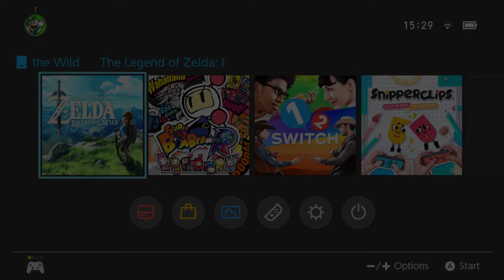The Legend of Zelda Breath of the Wild the first 3 hours - The Great Plateau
I have been waiting for The Legend of Zelda Breath of the Wild for so long! Now I have it on my Nintendo Switch and I couldn't be happier! The following gameplay is summarised cutting out the boring bits. This is the Great Plateau and everything of importance you should do.

The Legend of Zelda: Breath of the Wild is an action-adventure video game developed and published by Nintendo for the Nintendo Switch and Wii U video game consoles. It is the 19th release in the main The Legend of Zelda series. The story is set in Hyrule and follows amnesiac protagonist Link, who awakens from a 100-year slumber to a mysterious voice that guides him to defeat Calamity Ganon.